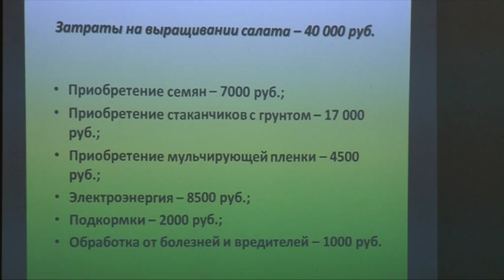Семинар на тему: «Технология выращивания салата в защищенном грунте»